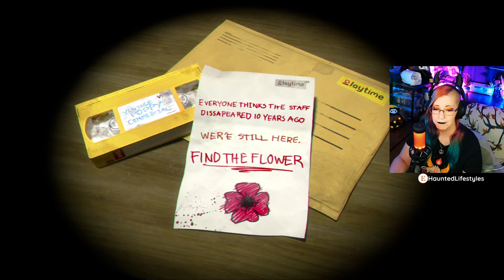I Just Wanted A Hug! Poppy Playtime - Chapter One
Want to see all the chaos and jokes in real time? Check out my Twitch channel where I live stream every Tue and Thu at 5PM EST

Want to support me elsewhere? Find me on my other socials for more content and craziness